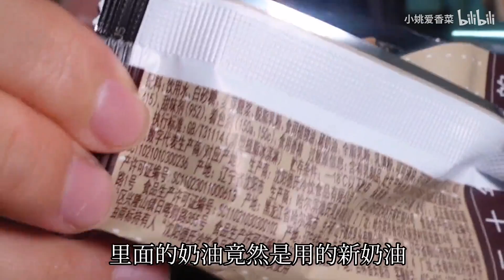去吃黏黏糊糊的砂锅麻辣烫偶遇小朋友，高唱孤勇者竟被